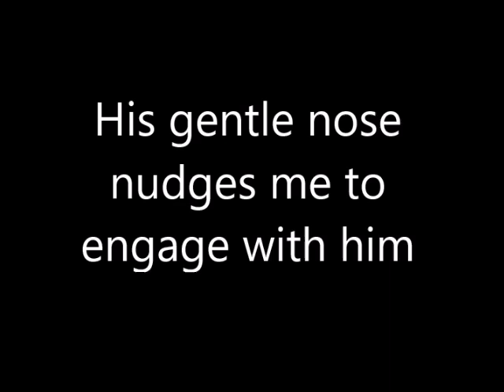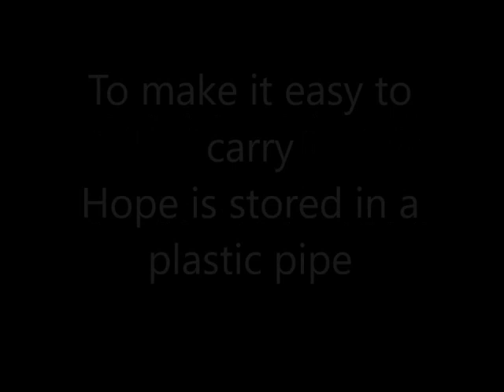Suicide and self harm prevention